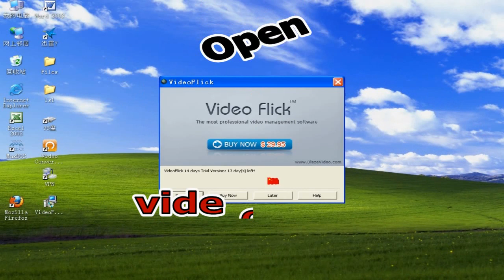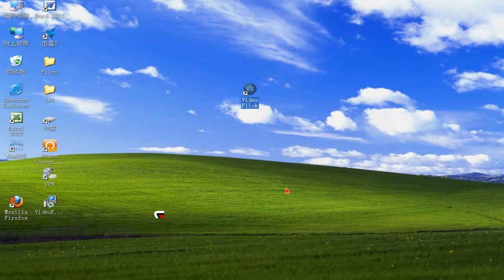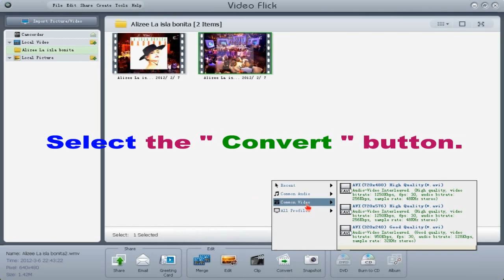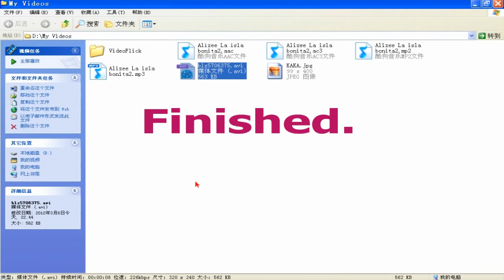How to Convert video to AVI(320x240) with video flick